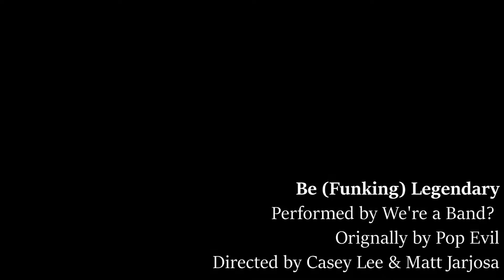Be Funking Legendary (Be Legendary Cover) - We're A Band?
We're A Band?'s first song and music video!

We're a local band from the Metro Detroit area.  We dabble in many genres.

This song was created for the Pop Evil Be Legendary Cover contest, where winners are given the opportunity to open for the band!  Spoiler Alert - We won!!